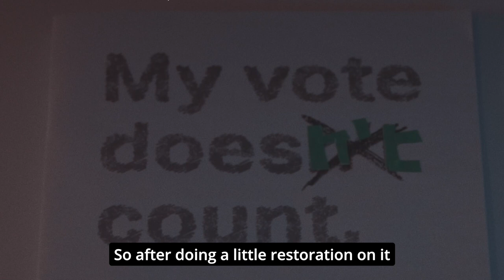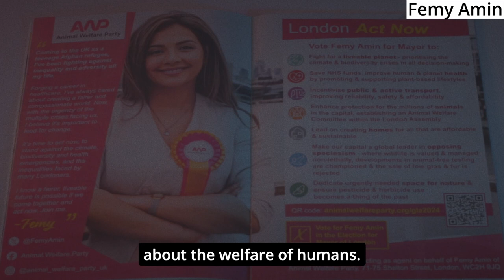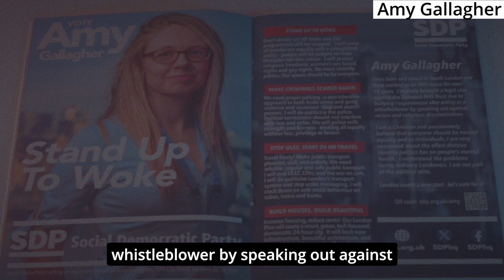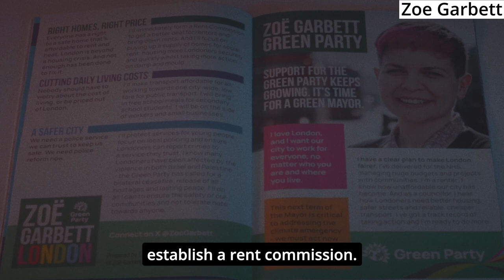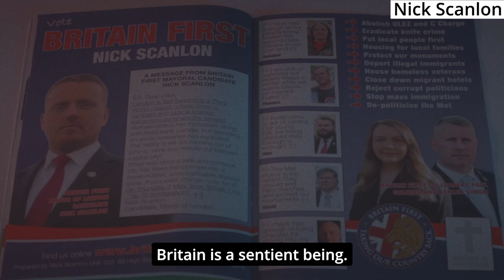Local Elections 2024: Who will be the next Mayor of London? (Sadiq Khan, Count Binface, Susan Hall)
In 7 days, lovers of "democracy" get their chance to vote and make a real difference again.

Which elections are taking place on 2 May?
Elections are taking place in 107 local authorities across England.

Voters will also choose the Mayor of London, London Assembly members and 10 mayors outside the capital.

MKH gives a quick overview of 11 out of the 13 candidates running to become the next Mayor of London.

I do a film podcast with a bunch of geeks, give us a listen. You might even enjoy it